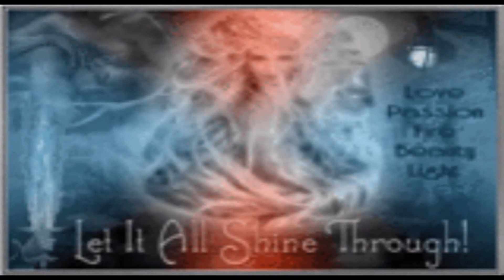AiRWaVe AbOvE ThE SkY